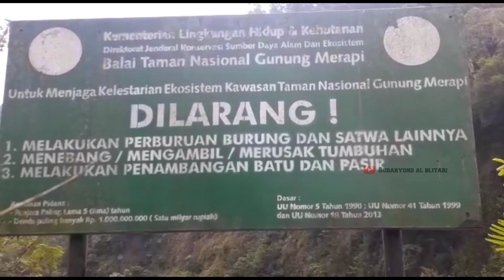Perjuangan Warga Boyong Mencari Air Bersih Dibawah Bahaya Luncuran Awan Panas Merapi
Perjuangan luar biasa warga boyong dalam memperbaiki jaringan pipa air bersih di hulu sungai boyong yg berjarak 4 kilometer dari puncak gunung merapi dibawah ancaman luncuran awan panas gunung merapi, visual  11 April 2021